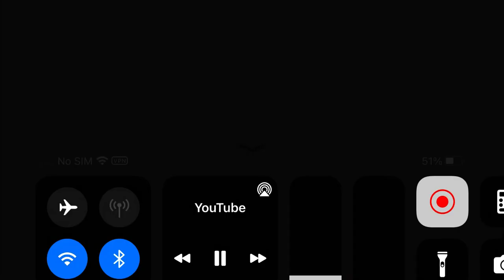Breakthrough/Tele Images Kids/Atomic Cartoons/Télétoon/Marathon/Teletoon Original Production (2007)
From season 3 of Atomic Betty, aka Atomic Betty: Mission Earth.
loads of changes. tele images kids revises it’s logo, atomic cartoons’ logo animation slightly changes, m6 is replaced with télétoon europe and marathon group, and teletoon revises its logo.